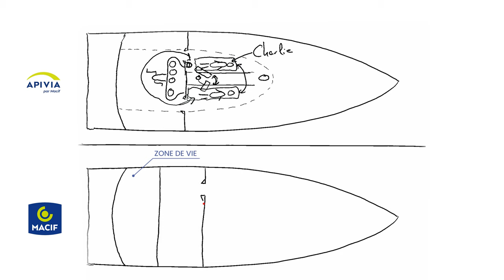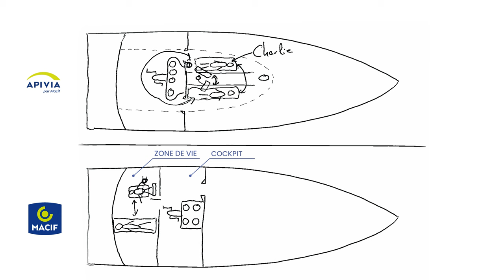24h dans les coulisses de la mise à l'eau de l'Imoca MACIF Santé Prévoyance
Embarquez pour un moment privilégié avec le Team @MacifAssurances  pour la mise à l'eau du nouvel Imoca de Charlie Dalin. De la sortie du chantier CDK à Port-la-Forêt à la mise à l'eau officiel chez Mer Concept à Concarneau, je vous emmène dans les coulisses de cette nouvelle bête de course.
interviews et images exclusives au programme de cette vidéo, j'ai eu la chance de vivre l'envers du décors de cet évènement.

Pour revoir les vidéos sur la conception et la construction du nouvel Imoca MACIF Santé Prévoyance c'est juste là :

Pas encore abonné(e) ?

SOMMAIRE

00:00 Intro
00:13 Découverte en avant-première de MACIF dans le chantier CDK
00:40 Aménagement intérieur de MACIF par Charlie Dalin
02:29 Un barre verticale dans l'Imoca MACIF
03:26 Sortie de l'Imoca du chantier CDK
04:02 Le Responsable Technique du Team MACIF revient sur la fin du chantier
04:45 Charlie Dalin nous explique la suite de l'aventure pour le nouvel Imoca MACIF
05:23 Jour J de la mise à l'eau
05:59 Le Responsable du Gréement du Team MACIF nous explique la première mise à l'eau
06:39 Premières vérifications sur l'Imoca MACIF Santé Prévoyance
07:10 Arrivé de l'Imoca à Concarneau
07:36 Quillage de l'Imoca MACIF
08:11 Pascal Bidégory nous livre les détails de la quille de MACIF
09:15 Mise à l'eau de l'Imoca MACIF
09:45 Matage de l'Imoca MACIF
11:17 Arrivé au ponton pour le nouvel Imoca MACIF Santé Prévoyance

Images drones :
© MAXIME HORLAVILLE / DISOBEY. / MACIF